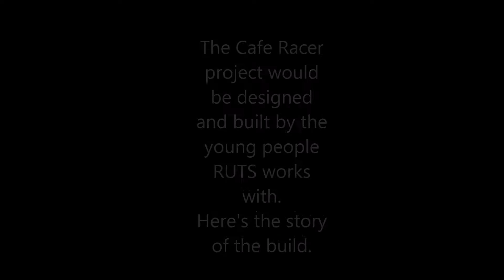The RUTS Cafe Racer motorbike project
The Cafe Racer being made by the young people we work with.  The young people have done all the work and chose the design for this bike.  Nearly complete at this point.

RUTS is a youth charity working with young people utilizing Motorbikes as learning tools.